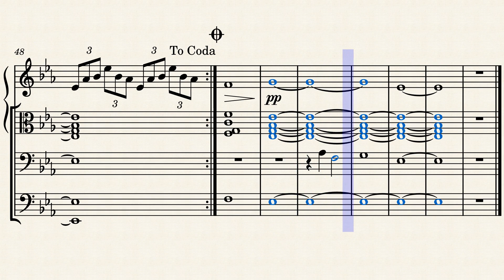relax or sum i guess?